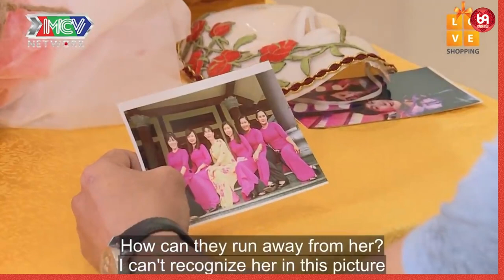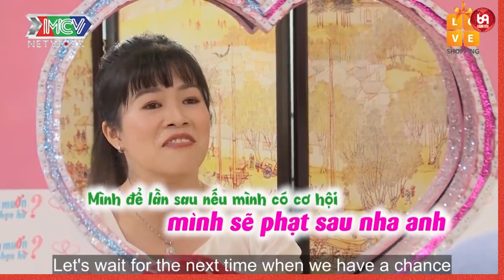Mạnh dạn lên em ! Chỉ là cái ôm đầu đời thôi mà !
HAT_125
69 Cách Yêu là trang cập nhật những chương trình hẹn hò, ghép đôi, mai mối hot nhất hiện nay BẠN MUỐN HẸN HÒ, HẸN ĂN TRƯA, VỢ CHỒNG SON, YÊU LÀ CƯỚI, MAI MỐI CÙNG NGƯỜI LẠ